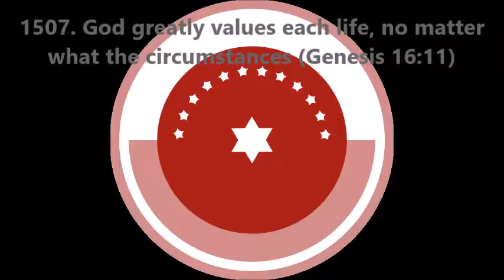1507. God greatly values each life, no matter what the circumstances (Genesis 16:11)